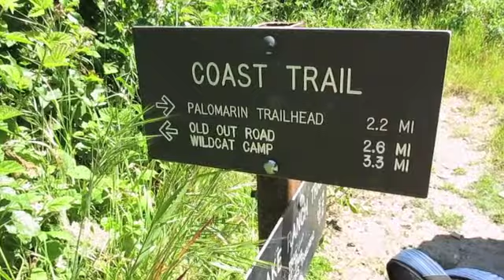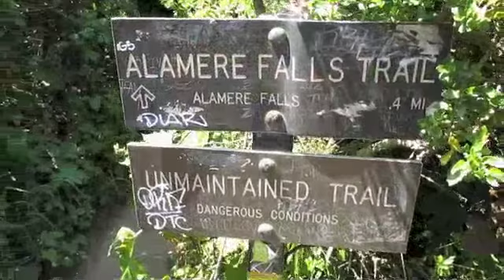Alamere Falls '15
Our April trip to Alamere Falls in Pt. Reyes National Park.  It was probably one of the longest hikes our students have ever been on, but it was worth it!